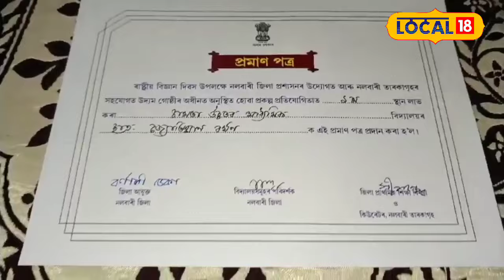নলবাৰীৰ দুই যমজ ভাতৃৰ আচৰিত আৱিষ্কাৰ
নলবাৰীৰ দুই যমজ ভাতৃৰ আচৰিত আৱিষ্কাৰ,সাজি উলিয়ালে এখন চলন্ত টেবুল#local18